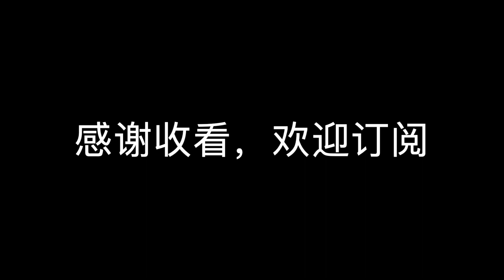2022年11月初后院种菜分享｜Backyard Dreamer康州小菜园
进入初冬，夏季蔬菜都要拉秧了。冬季绿叶菜开始疯狂生长。
今年的11月初温度比较不一样，很温暖。